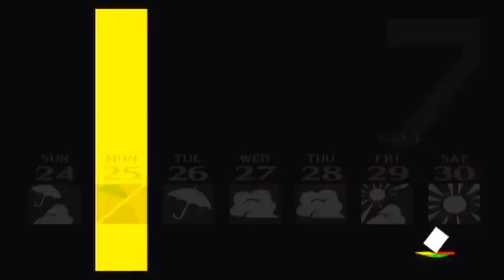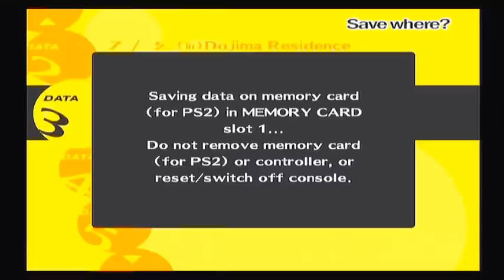Persona 4 - (Blind) Walkthrough - Part 136